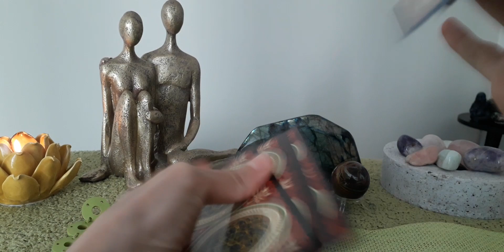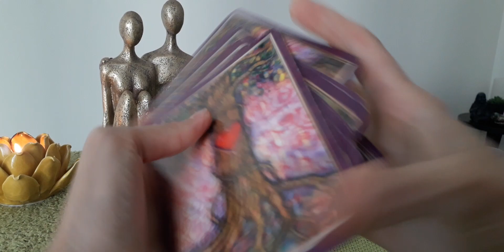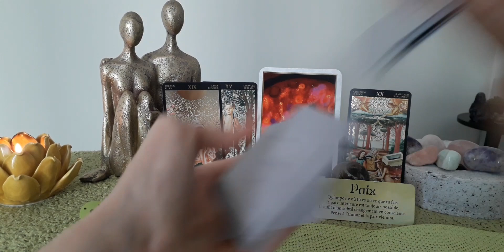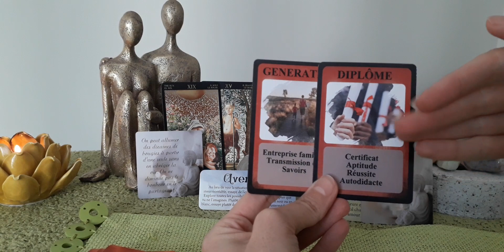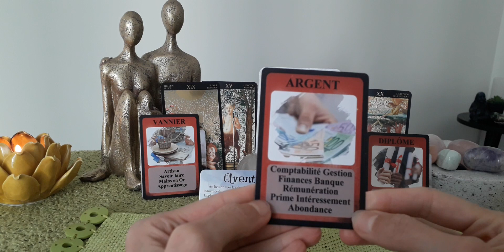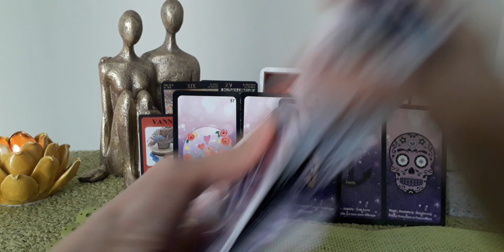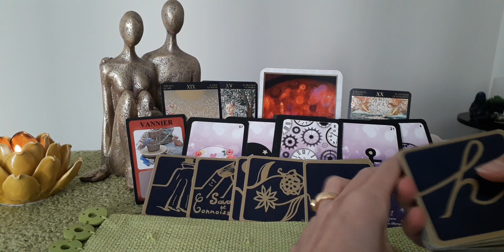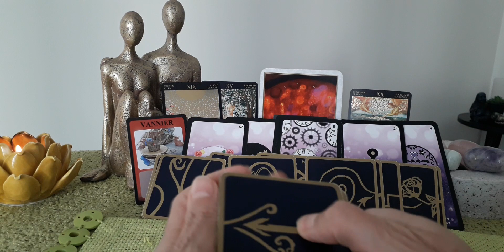Guidance FJ 💖Flammes Jumelles💖 Il/Elle a pris conscience de la valeur de votre relation💖🍀🙏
Oracles utilisés dans mes vidéos :
Les Noces Originelles de Béatrice Lhériteau
Le Petit Oracle des Anges de Toni Carmine Salerno
L' Amour universel de Toni Carmine Salerno
Les Cartes Lumière de Lise Bartoli
Les Anges de l'Amour de Doreen Virtue
Le Chakra du Coeur d'Isabelle Cerf
Les Vies Antérieures d' Isabelle Cerf
L' Améthyste Love Oracle de Mich'Aile
Les 77 d'Aliyass Ké
Le Message des Archanges de Chris Verbeke
L'Oracle de la sorcière noire et des runes de Gabriel Sanchez
Le Message des Pierres de Gérard Cazals
Sagesse et puissance de Ho'oponopono de M. et J. Graciet
Le Tarot Doré de Boticelli d'Atanas Alexandrov Atanassov
Vous pouvez commander mes oracles via le lien suivant :
L'Oracle astrologique Sous unCiel étoilé

Stéphanie B.